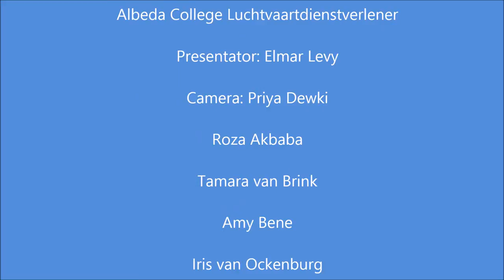Albeda College Luchtvaartdienstverlener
Dit filmpje is door Elmar, Roza, Iris, Tamara, Amy, Mireille en Priya van de opldeiding Luchtvaartdienstverlener van het Albeda College gemaakt.